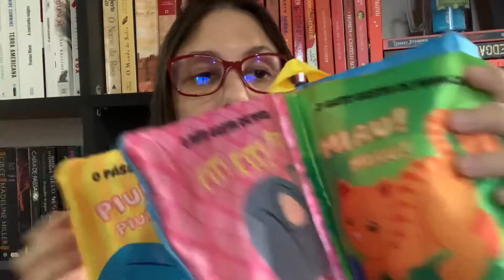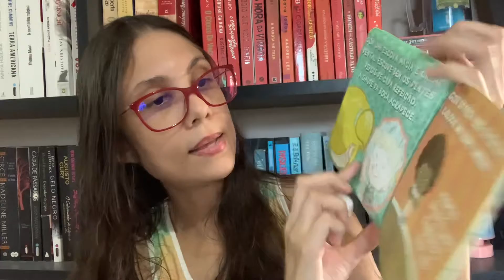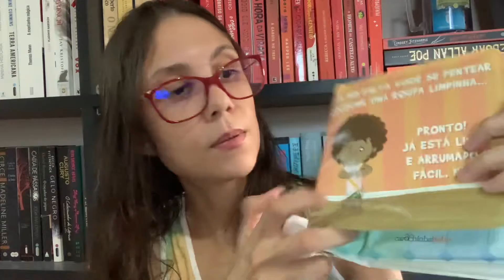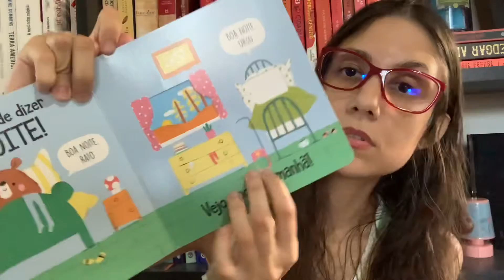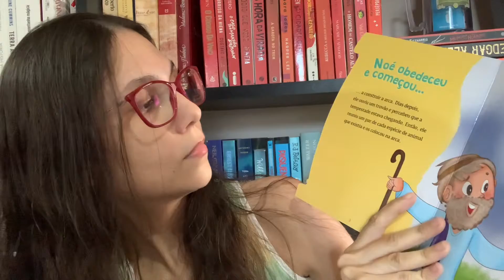Livros para bebês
Nesse vídeo foi dicas de livros para bebês e crianças pequenas.